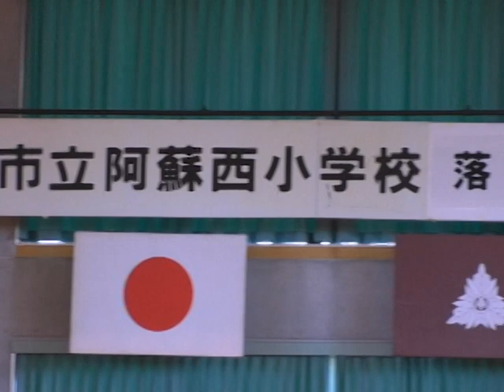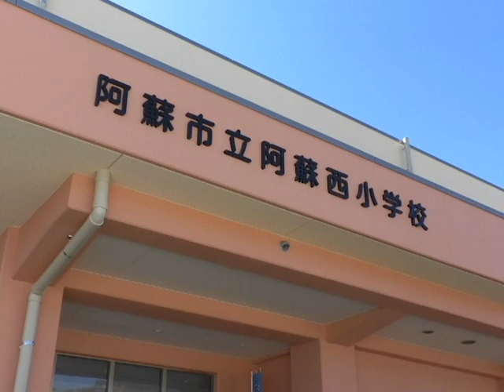阿蘇市立阿蘇西小学校落成式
熊本地震で被害を受けた阿蘇市立阿蘇西小学校の新しい校舎が出来上がり、地域住民らが参列して落成式が行われました。